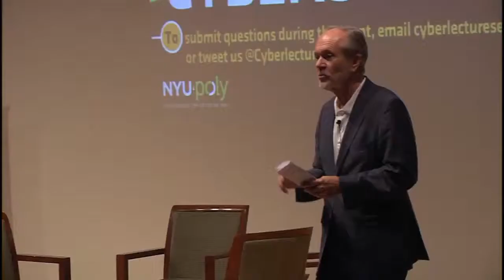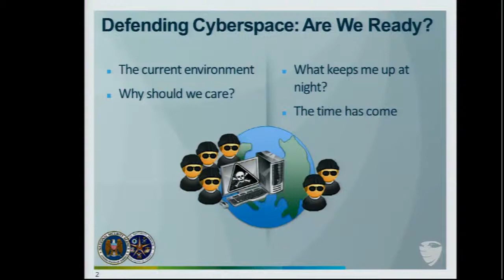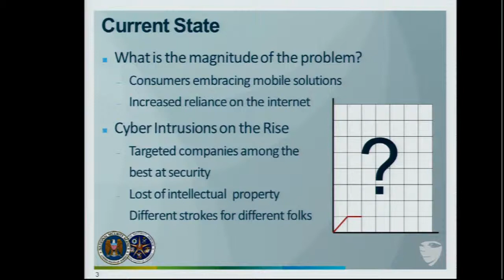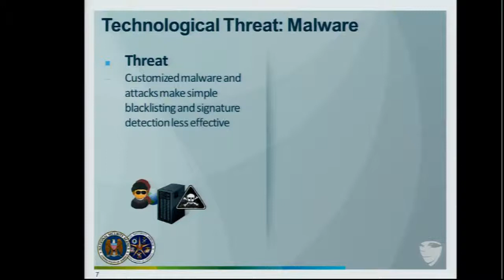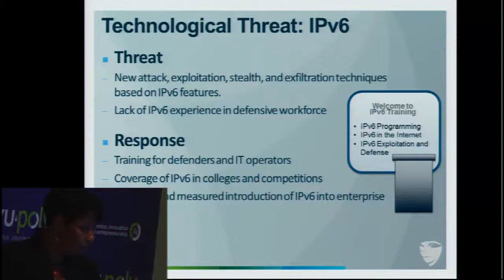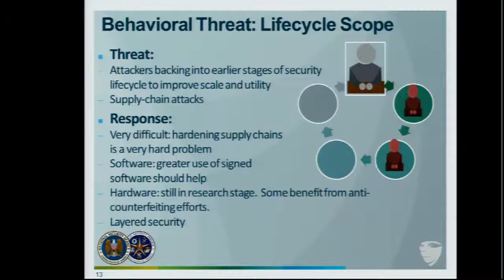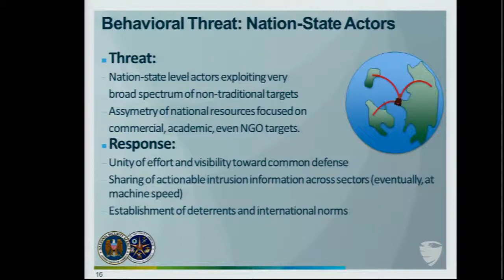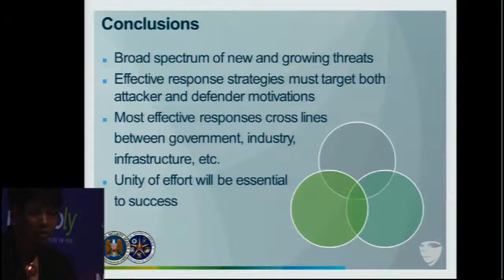#2 DEFENDING CYBERSPACE: Are We Ready? (September 7, 2012)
In NYU Polytechnic School of Engineering’s second, eagerly anticipated Sloan Cyber Security Lecture, the National Security Agency’s Information Assurance Director discusses current cyber security threats, vulnerabilities and trends. Debora A. Plunkett outlines critical steps that must be taken to ensure our nation is ready to meet future cyber security challenges. While exploring key technology trends affecting our security posture, IA Director Plunkett highlights the importance of building a robust cyber workforce. Continuing the theme covered by the first lecture in the series, Ms. Plunkett underscores the essential importance of strong industry, government, and academic partnerships, and highlights the tactical benefits of information sharing. The lecture concludes with a call to introduce standard processes and practices, across industry and government, to combat the growing cyber threat.

Learn more, join our mailing list or register for future events